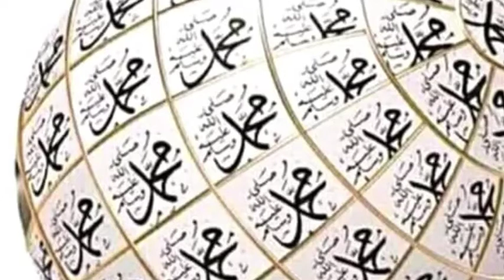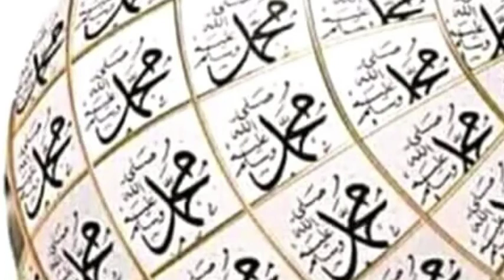Tambaya mlm Abu. songs2020, latest hausa songs islamic songs